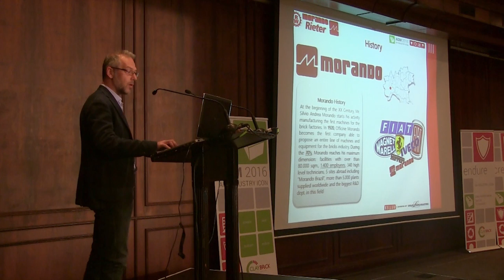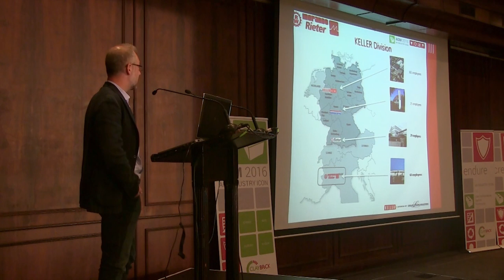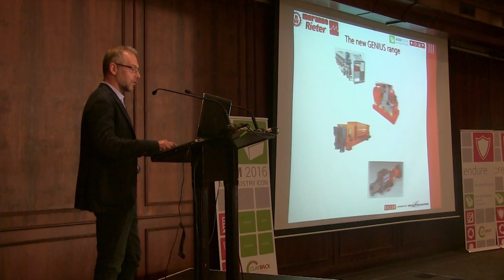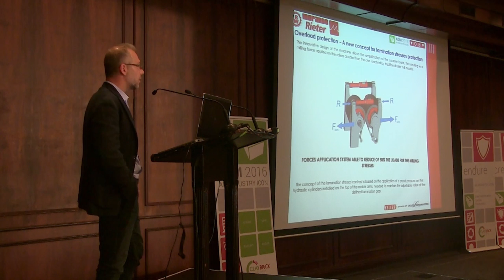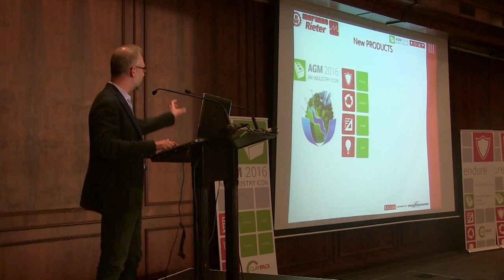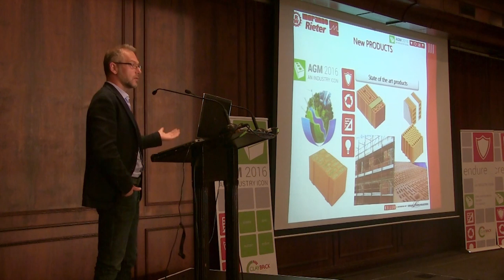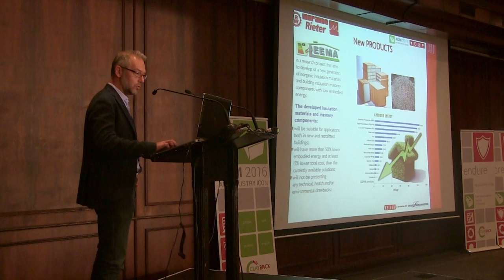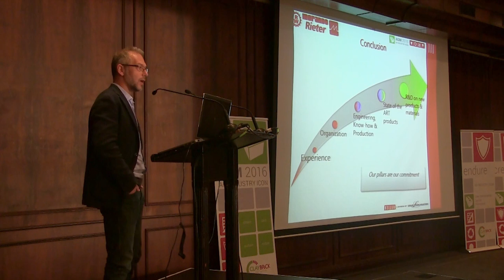AGM 2016 - Morando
Morando, a Keller brand, produces a wide range of machines and equipment for clay preparation and product shaping. Morando products are represented in South Africa by CBA member Keller HCW GmbH.